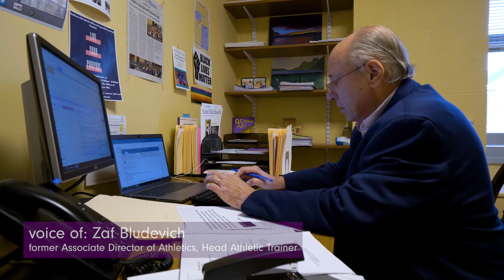Support the Lou DiMasi Scholarship during Giving Days 2022!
smcvt.edu/givingdays2022
Saint Michael's College
Address: One Winooski Park Colchester, Vermont, USA 05439